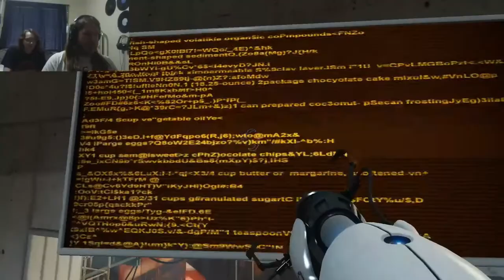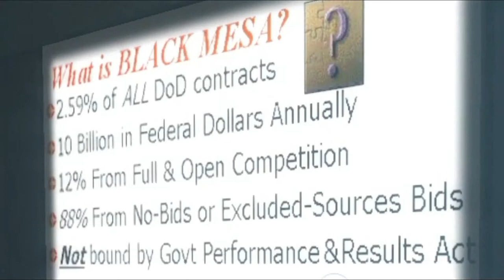RATTMANN'S CAKE | Portal: Episode 3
I ate all of the cake - Alex